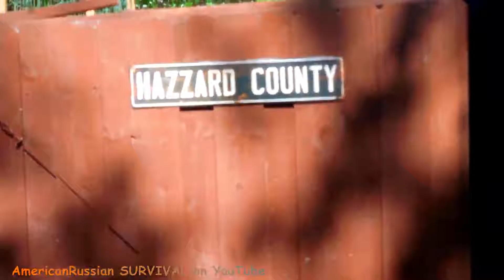'Boots' the Confederate CAT